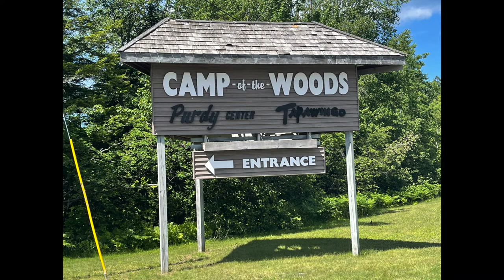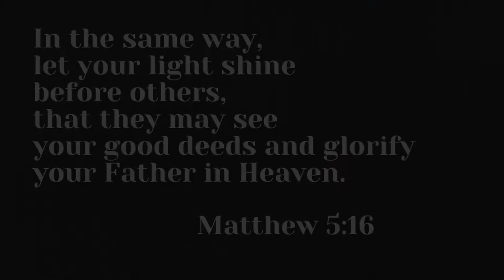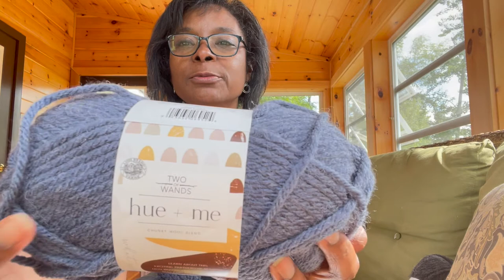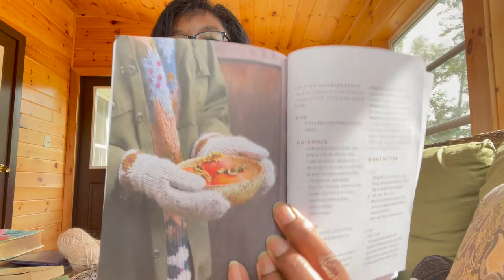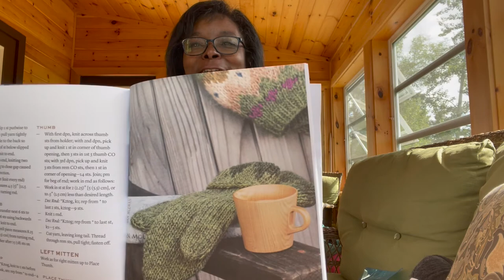Faith and Knitting ~ Episode 3 ~ What inspires you? And knits on vacation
Welcome back to Faith and Knitting! On this episode, we're talking about finding inspiration in our daily lives so that we can "Live Inspired". Also, a look at our favorite vacation spot and I brought my knitting WIPs with me!
I hope you enjoy the episode!  Time codes are included.

UPDATE:  My son no longer has his streaming channel

    -  in Mandala yarn by Lion Brand - color: Almond

    - in Paton's Classic Wool Roving -  colors: Aran, Natural and Low Tide
    - Bernat Roving - color: Flint

Chunky Gray-Blue Scarf
    - in Two of Wands/Lion Brand hue & me yarn - color: Magic Hour
    - Designed by Liubov Nizhnik-Kovalchuk

    - in Lettlopi yarn - colors: Stone Blue Heather, Barley & Straw
    - Modern Daily Knitting Field Guide No. 17
    - Designed by Mary Jane Mucklestone

Time Codes:

 0:00 Intro
 3:05 What inspires you?
11:55 Live inspired
15:49 What the Bible says about "Inspire"
22:35 Time to Knit/The Tucker Sweater from Interweave Knits
27:44 Big Snowy Owl by Purl Soho
29:48 Chunky Gray-Blue Scarf
33:55 Trinket Mittens by Mary Jane Mucklestone
39:05 Summary of Projects
39:45 Wrap up
40:38 Prayer
41:52 Outro